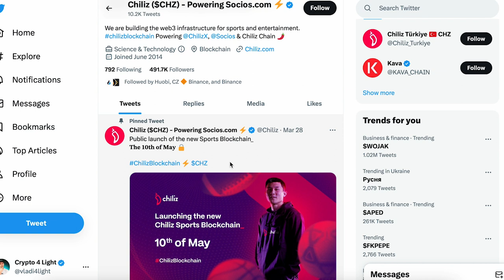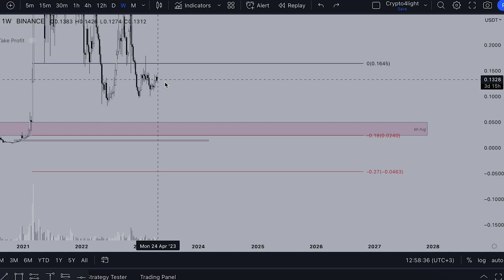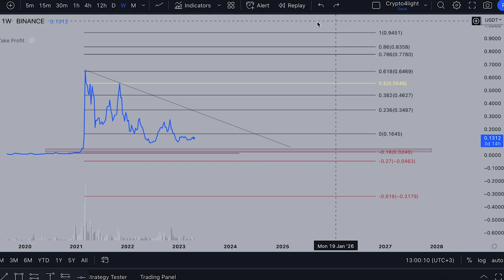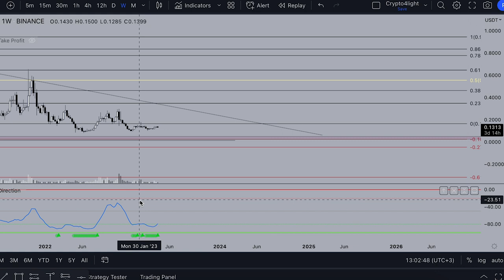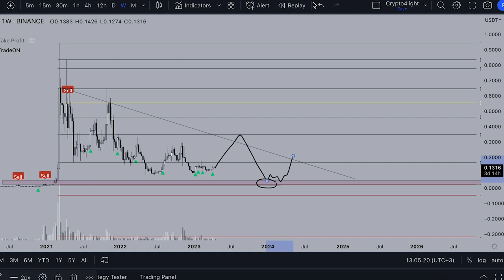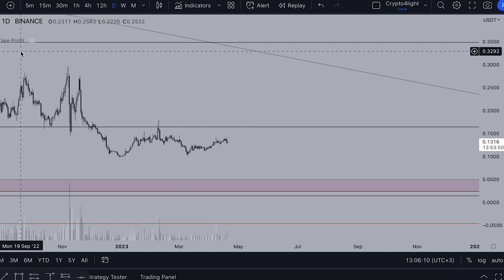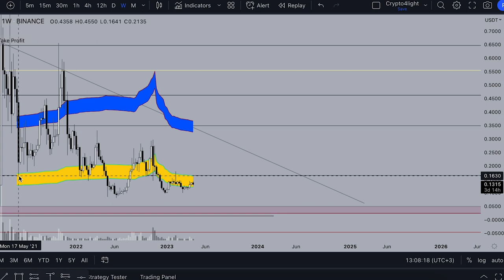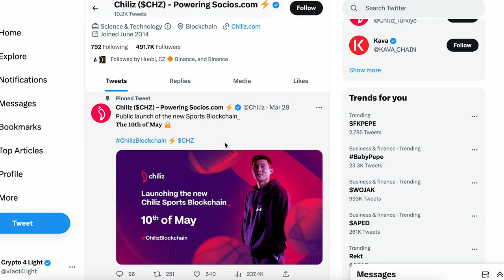Chiliz Price Prediction .CHZ Bull Run Plan?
Watch this video before invest CHZ coin. We will analyse global chart of Chilliz.

⏰ Time Stamps ⏰

🔑 Topic keywords